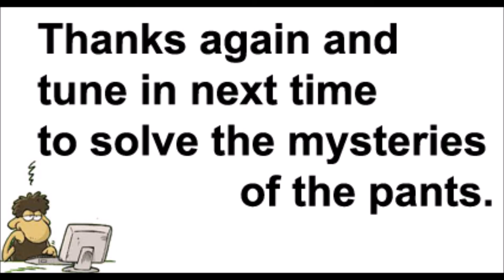Sheep at the helm: A Robocraft Star Trek parody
Highlight and shenanigans from the Atlas Core 18+ event feature Star Trek art bots I built. Thanks to all involved. I hope you enjoy the video and feedback in more than welcome but please bare in mind this is my first edited video using my very limited Media Maker skills.